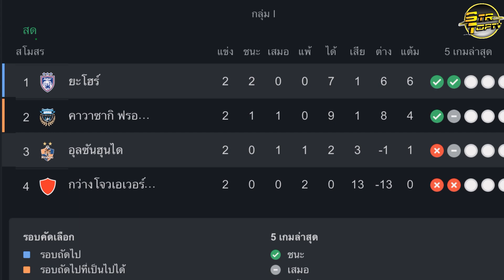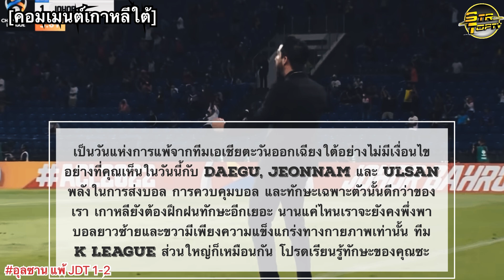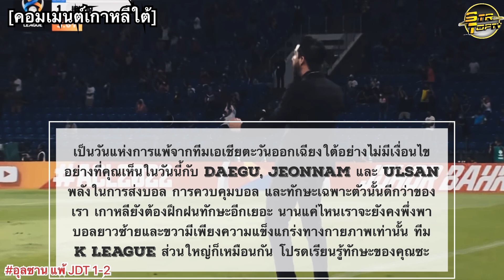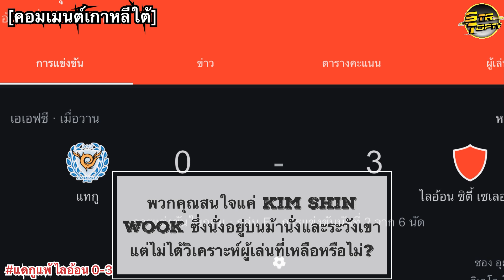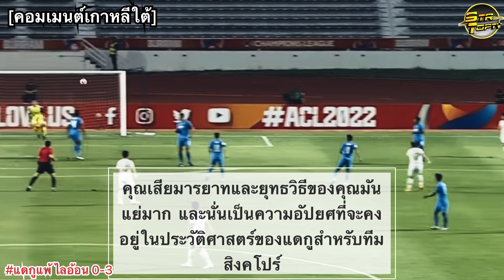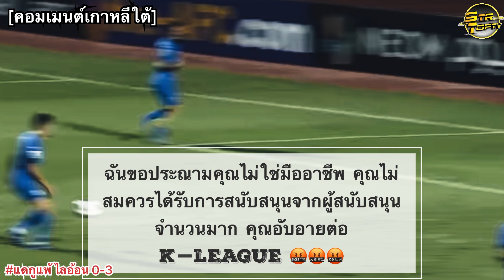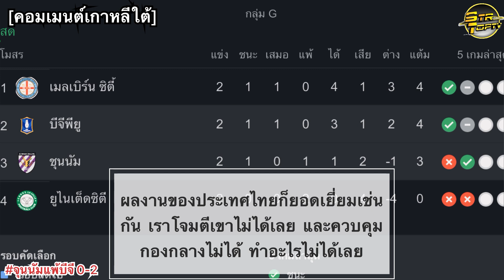แฟนบอลเกาหลีช็อค!คอมเมนต์เกาหลี หลังแพ้ทีมจากอาเซียนทั้ง 3 ทีม ในศึก acl รอบแบ่งกลุ่ม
อ่านความคิดเห็น
กลุ่มพูดคุยข่าวสารฟุตบอลไทยและต่างชาติ

(ข้อมูลในการแปลมาจากความคิดเห็นแฟนบอลในเพจกีฬาต่างๆ ของบ้านเขา และ ความคิดเห็นจากแหล่งต่างๆมากมายและโปรดใช้วิจารณญาณในการรับชม)